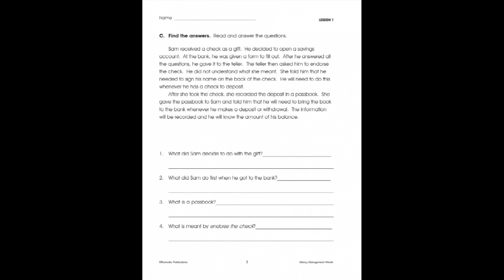CHICAGO THE LIOn s10e3 - Driver Dilemma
Chicago isn't on time for his van to take him to his job! Veronica gives him the consequences of bieng tardy. He gets three new kids in his life skills class who want physical motion and scare tactics to learn about life.